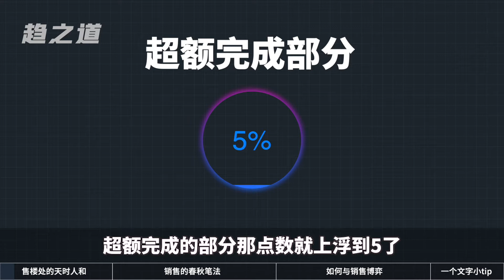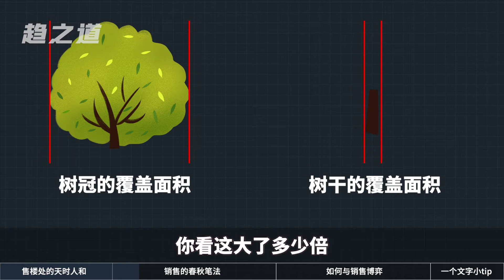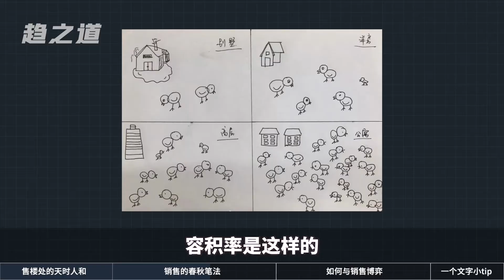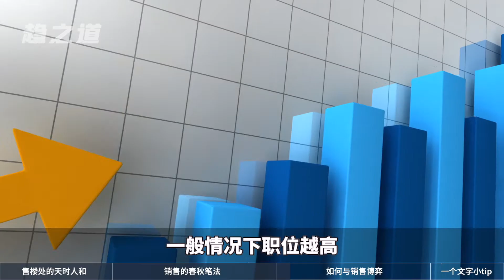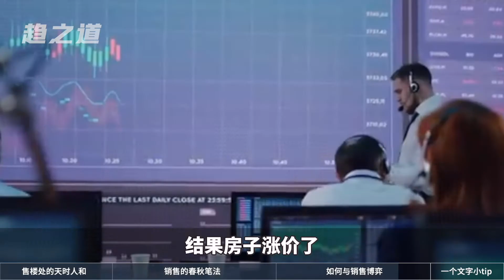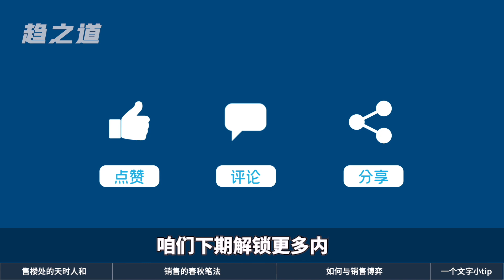買房套路大揭秘！再一次得罪所有開發商，我做好被同行追殺的準備了！| 趨之道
這期內容是我在行業內的經歷和見聞，如有雷同純屬事實，大家有啥觀點可在評論區討論。